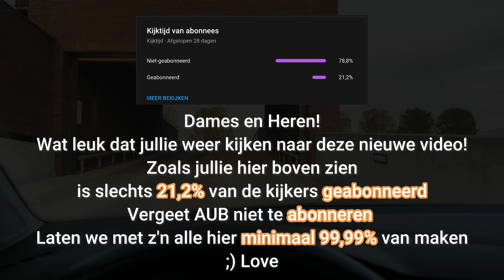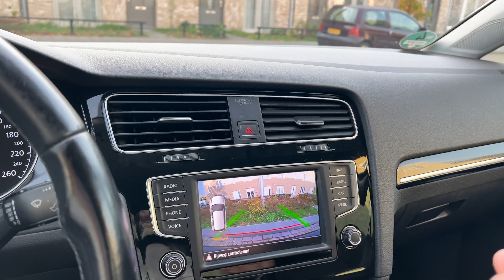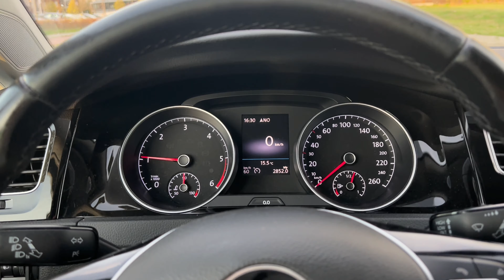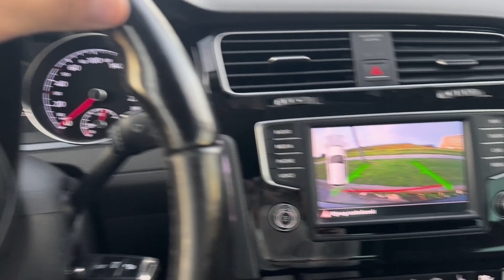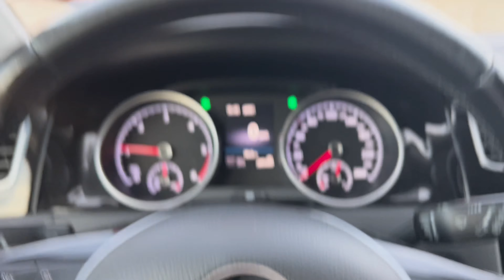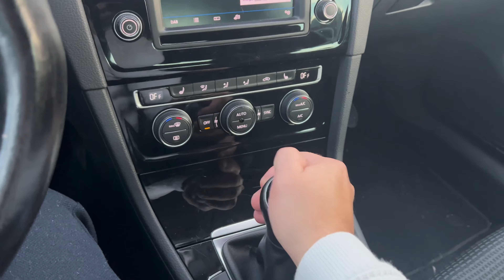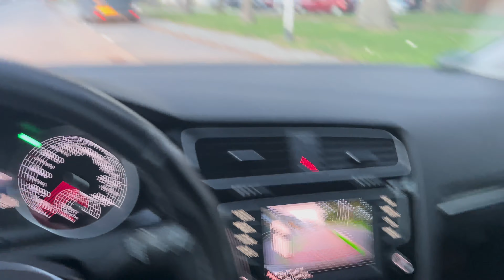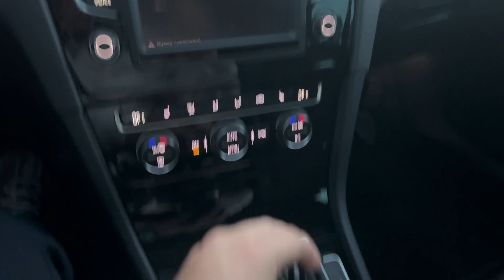Alle bijzondere verrichtingen 🅿✅🚫⛔🚗 Dit is wat je moet kunnen bij het CBR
Beste kijkers,
Hierbij een leuke video over alle bijzondere verrichtingen voor je praktijkexamen of je tussentijdse toets. Dit zal je helpen om beter voorbereid te zijn om evt je vrijstelling te behalen.  Luister altijd naar je instructeur wat betreft de uitleg over bijzondere verrichtingen. Het kan zijn dat zij ook een betere manier hebben wat past bij hun auto natuurlijk.

00:00 Intro
00:23 Achteruit vakparkeren
03:12 Bocht achteruit
05:58 Keren door middel van 3x steken
08:29 Halve draai
09:36 Hellingproof
11:47 Vooruit parkeren rechts
13:51 Vooruit parkeren links
15:38 File parkeren
17:51 Recht achteruit rijden

Bekijk hoe wij rijles geven! Wij weten dus hoe de route’s zijn uitgestippeld en kunnen we jou dus examengericht begeleiden!

🆘 Rijbewijs halen?
📨 Stuur een berichtje voor meer info!